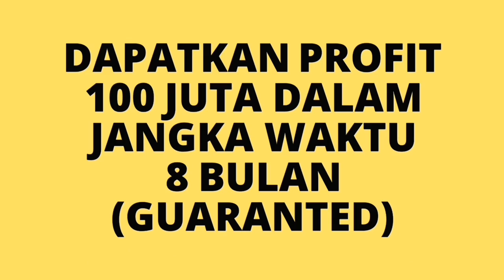BISNIS YANG MENGUNTUNGKAN DI JAKARTA !!!